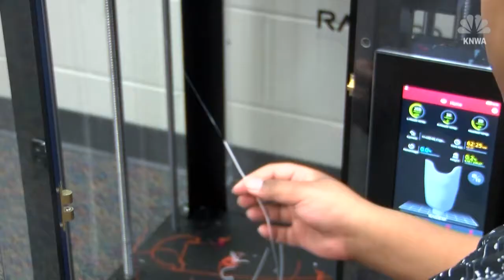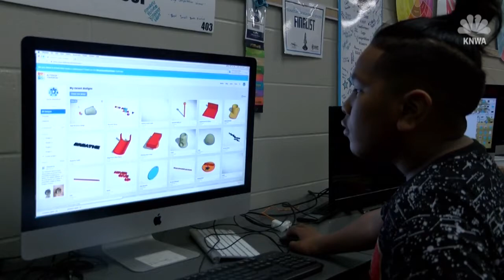Arkansas 12-year-old prints his own leg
An Arkansas student is breaking barriers to create his own destiny.

Arkhan Langinbelik was only 6 months old when his leg was amputated due to a foot deformity that prevented him from walking.

Now he can run and play, thanks to something he invented himself.

"I like playing basketball, and I also like going outside doing activities, and playing video games," Arkhan says. "You know, normal teenager stuff."

Langinbelik lives his life like a normal teenager, but for the past four years, he's been doing something extraordinary.

"I have to pay every year for a new leg, so I thought I could make my own leg to the point where I don't have to pay any more," he say.

His elementary school teacher gave him the initial idea to 3-D print his own leg.

Then his teacher at Sonora Middle School, Derek Ratchford, gave him the tools he needed to finish his project.

"He was starting to give up a little bit, and I couldn't let that happen," Ratchford says.